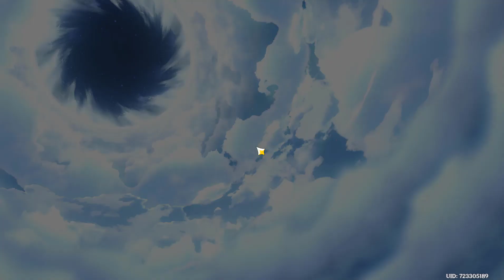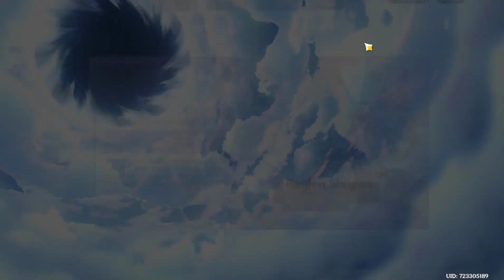Genshin Impact تفتيح بكجات الرايدن شوكن 🤩😎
اللعبه مناسبه للاعمار ما فوق 12     التصنيف العمري T
الموقع الي ينطي موارد كل يوم  تدخله

تفاصيل عن اللعبه        القصه
تدور أحداث اللعبة في عالم تيفات، والذي يتكون من سَبع أُمم كبيرة، وهُم: موندستات، وليوي، وإينازوما، وسوميرو، وفونتاين، وناتلان، وسنيزنايا، كما توجد جزيرة تُدعى سيليستيا؛ وهي عبارة عن جزيرة تطفو، والتي تُعد منزل للملوك والبشر الذين قاموا بتضحيات كبيرة عبر أعمال بطولية وعادوا إلى ملوكهم، ويبدأ التوأمان رحلتهم عبر النجوم والعوالم المُختلفة حتى يصلوا إلى تيفات، ولكن يتم الفصل بينهم بواسطة ملك غير معروف الذي يأخذ احدهم ويُبعِد الأُخرى، ويستيقظ المُسافر ليقابل شخصية جديدة تُدعى بايمون، والتي تُرافِقه إلى موندستات لكي يبدأ البحث عن شقيقته ،
للمزيد من التفاصيل   في    wikipedia

اللعبه متاحه على اجهزه ( PC  / IOS / Android  / PlayStation 4 / PlayStation 5 /intendo Switch )
        ( موجوده  على الايفون   و  الاندرود )
ادنا مواصفات لتشغيل اللعبه علا الحاسبه
معالج           : Intel Core i5 أو ما يكافئه
رامات          : 8 جيجابايت
كرت الشاشه  : NVIDIA® GeForce® GT 1030 أو أفضل
المساحة التخزينية :  30 جيجابايت
   ( العبه مناسبه لحاسبات الضعيفه و الميته )
من تطوير :  miHoYo
و نشر       :  miHoYo